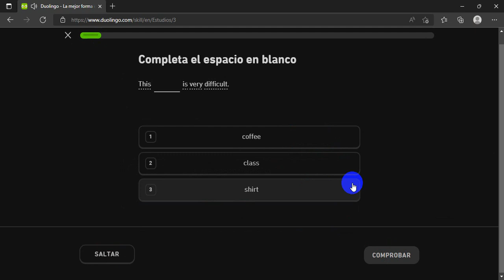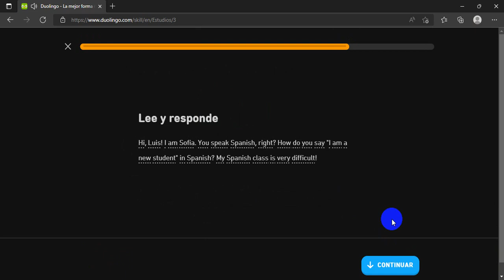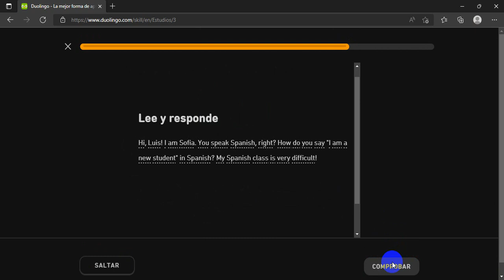664. DUOLINGO ENGLISH DAY 213 PART 2